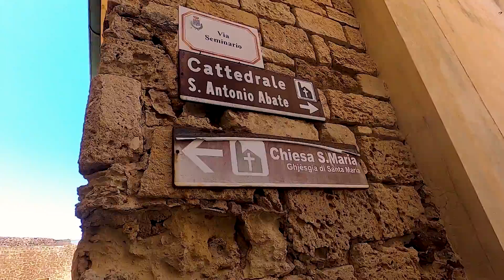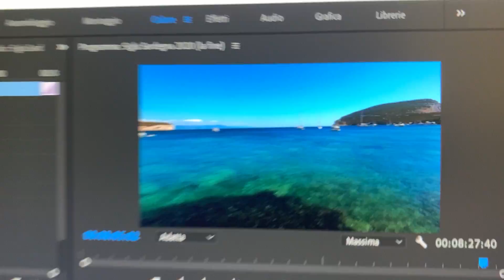Gita a Castelsardo e ultimo bagno - SARDEGNA 2020 (La fine)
Ed eccoci arrivati all'ultimo video di questa serie che abbiamo realizzato con un po' di fatica e con un sacco di ore di lavoro, ma che siamo stati felici e davvero soddisfatti di avervi potuto portare. Vi ringraziamo per averci seguiti lungo questa serie di video, speriamo con tutto il cuore che vi sia piaciuta e che possiate, un giorno, visitare anche voi luoghi così emozionanti che di sicuro lasciano qualcosa in ognuno di noi!

I luoghi di oggi:
- Capo Caccia
- Castelsardo

E con un rientro deprimente ma appagati